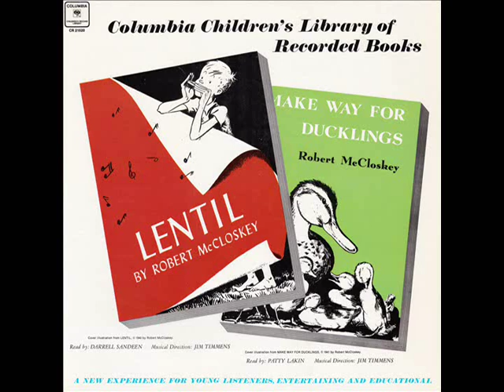Make Way for Ducklings (Columbia Recorded Books CR 21520)